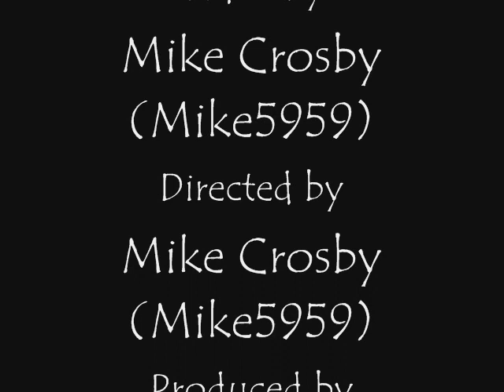FUNNY HAPPY PUPPY LEARNS ABOUT SPRINKLERS FIRST TIME! ADORABLE PITBULL#BEER WAS REPLACED WITH WATER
ATTENTION BEFORE YOU  CRITICIZE THE BEER WAS REPLACED WITH WATED WASN’T EVEN SURE HE WOULD DRINK OUT OF THIS TYPE OF BOTTLE BECAUSE WE HAD TRAINED HIM HOW TO DRINK OUT OF CLEAR WATER BOTTLES BECAUSE WE TOOK HIM ON A LOT OF ROAD TRIPS.
LUTHER WAS MORE THAN A PET HE WAS OUR FIRST LIVING CREATURE MY WIFE AND I RAISED SINCE HE WAS ONLY WEEKS OLD. PEOPLE GIVE PIT BULLS A BAD RAP BUT I BELIEVE ITS THE. SAME AS KIDS THEY ARE WHAT YOU MAKE THEM FOR THE MOST PART THE REST IS THEIR UNIQUE  PERSONALITY. NOT EVERY PIT BULL ATTACKS! STUDIES SHOW THAT BREED FOR BREED PIT BULLS ARENT EVEN IN THE TOP 5 BREEDS LIKELY  TO ATTACK YOU. WE DID SUCH A GOOD JOB WITH LUTHER THAT WE WENT ON TO HAVE THREE AWESOME CHILDREN THAT  LOVED AND ADORED LUTHER. UNFORTUNATELY HE WAS TAKEN FROM US AT THE AGE OF 11. WE WILL ALWAYS MISS YOU! I THINK ABOUT  YOU DAILY AND WHEN I LOOK AT PICS AND VIDEOS CANT HELP BUT TEAR UP. RIP LUTHER NO DOG COULD EVER TAKE YOUR PLACE WE MISS YOU SO MUCH.
@dogs are awesome